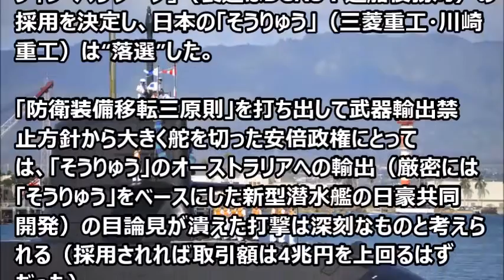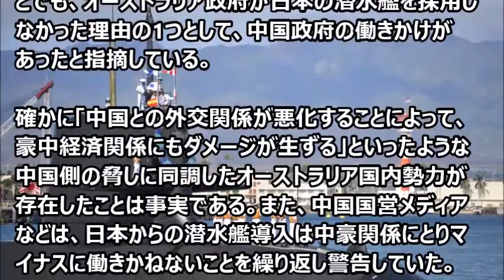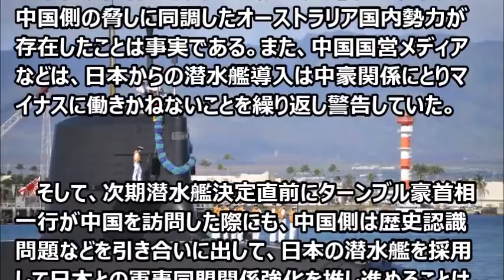「そうりゅう型潜水艦」の豪落選の裏側に、中国の陰謀説あり！？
関連動画

大空に舞った「平成の零戦」　米軍「F-35」を凌駕する「心神」…日本版ステルス機初飛行

中国船が南シナ海でベトナム漁船に体当たりを敢行。その卑劣な行為がダメすぎる！

【X-2 ATD-X･先進技術実証機】 いまさら聞けない！苦節20年での初飛行達成への道のりまとめ～技術編～

【X-2 ATD-X･先進技術実証機】 いまさら聞けない！苦節20年での初飛行達成への道のりまとめ～歴史編～

メルケル独首相が突然の日本へ対して爆弾発言！驚愕の内容が明らかに！！

F-35戦闘機 vs A-10攻撃機 議会の米軍が”本気”の比較対象試験を実施へ！

「そうりゅう型潜水艦」豪次期潜水艦の共同開発で日本が脱落した真相がヤバ過ぎる。。。！